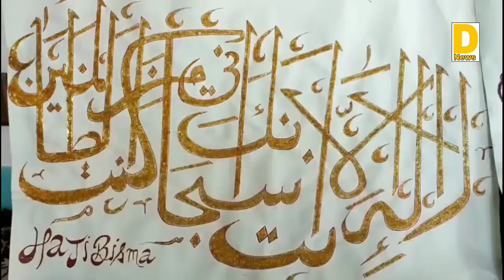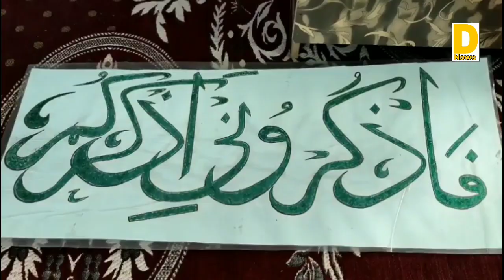Meet This 23 Year Old Islamic Calligrapher From Zamalgam Anantnag Repor by:Sheikh Nadeem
The 23-year-old Haji Bisma Bashir, an Islamic Calligrapher from the remote village Zamalgam of Dooru belt of Anantnag district completed the Aailimayat course and is currently pursuing graduation from the IGNOU.

“Since childhood, I was inclined to art and whenever I used to see a painting or a design anywhere I used to get curious and would think to myself that how blissful it would have been for the artist to make such a perfect and complete piece of art,” she said while talking to The Kashmiriyat.

“Every artwork that I witnessed since childhood sublimely shaped me into an artist,” Bisma added.

Bisma said that she watched some videos on YouTube and started practicing calligraphy at home.
“I brought the required equipments and wrote Quranic verses,” she said.

She said that she tried her best to find some place for learning the art in Anantnag but none could help or mentor her in calligraphy. “My family is very supportive of my passion,” she said.

“When I began quranic verses in Islamic calligraphy, I made a resolve that I will always be associated with this art no matter what my professional life would be,” she said.

She said that her only message to the Kashmiri youth was to keep far from evil deeds. Bisma said that everyone has potential to do their best in the career field of their choice.